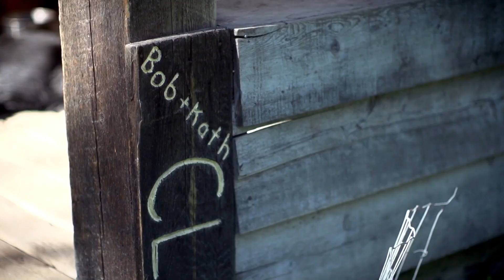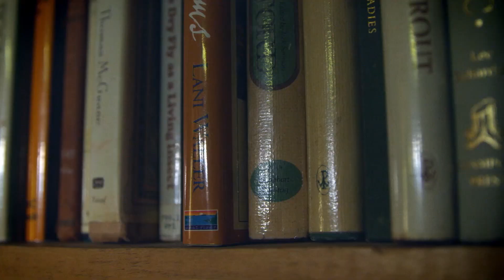Bob Clay on the Kispiox River